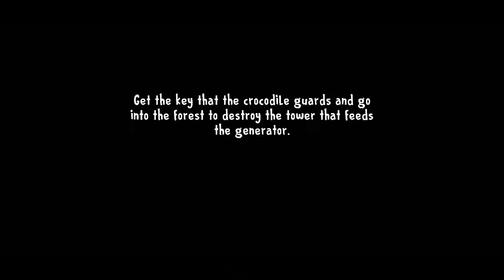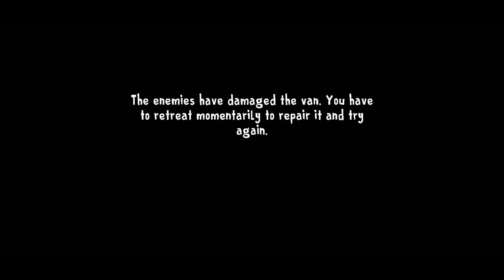FINALLY I DESTROYED THE JOSEPH COTTAGE GENERATOR IN HARD MODE 🥶🥶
TITLE :- FINALLY I DESTROYED THE JOSEPH COTTAGE GENERATOR IN HARD MODE

IMPORTANT TAGS :-

deactivating joseph cottage generator in ice scream 8 hard mode
how to deactivate joseph cottage generator in ice scream 8
how to deactivate cottage generator in hard mode
how to complete joseph cottage generator deactivate chapter in hard mode
joseph cottage chatper complete In hard mode
ice scream 8 full gameplay
ice scream 8 hard mode
ice scream
ice scream 8 final chapter full gameplay in hard mode
ice scream 8 full game
ice scream 8 fanmade
ice scream 8 final chapter gameplay
ice scream 8 walkthrough
best ice scream 8
ice scream 8
ice scream 8 escape ending
ice scream
ice scream 8 jumpscares
ice scream 8 boris
ice scream 8 in hard mode
ice scream 8 final chapter ios